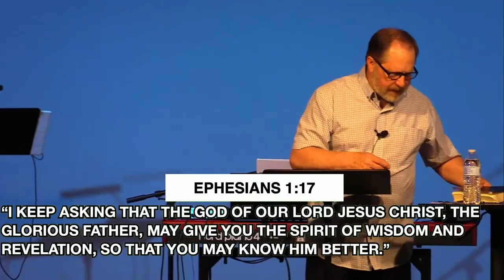Increasing In Power | Pastor Jeff Hokenson | 5.26.24